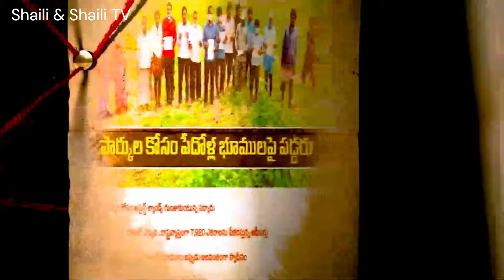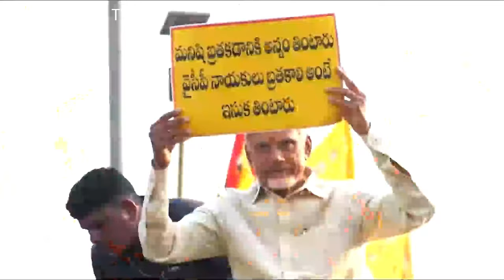చంద్రబాబును ఎందుకు గెలిపించాలంటే ..? | CBN | Gummadi Gopalakrishna | Shaili & Shaili TV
Gummadi Gopalakrishna  sensational Song on AP Elections 2024. watch @Shaili & Shaili TV.